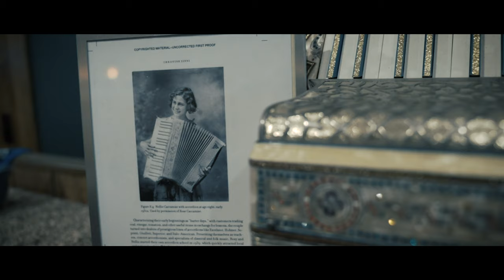Squeeze & Thanks | Rebel Accordionist - [Trailer]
Squeeze & Thanks is an accordionist from Buffalo, NY. Pairing his filmmaking background with his love for the accordion, Denny & his friends bring you the craziest accordion music videos the internet has ever seen. Blending genres of modern American pop music with a forgotten instrument, we aim to introduce the accordion to new generations through familiar top hits of today.